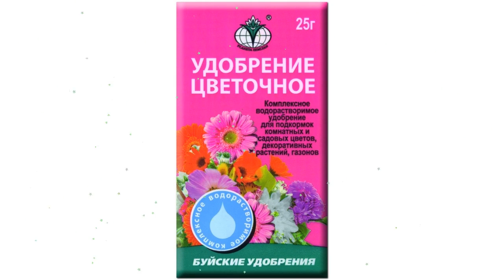Водорастворимое КМУ Цветочное (Буйские удобрения), 20г обзор 431024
Водорастворимое КМУ "Цветочное" (Буйские удобрения), 20г
Комплексное водорастворимое бесхлорное минеральное удобрение с микроэлементами для подкормок декоративных культур в течение всего  вегетационного периода.
Состав:
- Азот (N) - 18%
- Фосфор (Р2О5), - 6,0%
- Калий (К2О), - 18,0%
- Mn - 0,1%
- Zn - 0,01%
- Cu - 0,01%
- B - 0,01%
- Mo - 0,001%
Применение: содержание пакета растворить в 10 л воды. Полученный раствор используют для  корневых и внекорневых подкормок с интервалом 10-12 дней из расчета обычной поливочной нормы на 1 м2.
Возможны подкормки газонов, начиная с весны и в течении всей вегетации, после  каждой стрижки травы.
Видео - Водорастворимое КМУ "Цветочное" (Буйские удобрения), 20г обзор 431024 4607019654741 бренд Буйские удобрения производитель Буйский химический завод (Россия)
Если хотите узнать Вашу цену на Водорастворимое КМУ "Цветочное" (Буйские удобрения), 20г, то перейдите по ссылке там же можно ознакомится с отзывами покупателей, узнать про сроки и стоимость доставки (в том числе и самовывоз), способах оплаты.
Если по каким-то причинам товара нет в наличие, то можете выбрать и купить похожие товары из категории Для цветов: